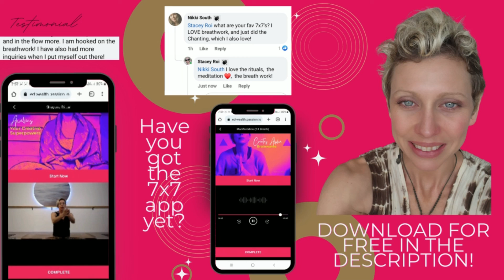Grow Your Business To Multiple 6 Figures This Way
In 2022, I invested 6 months and nearly $50k into 2 Masterminds and a 1:1 coach and no one could get me through my income plateau!

But the beauty of this frustration was that I finally ceased looking outside of myself for the way forward, and I started to trust to look inwards for my own answers.

Doing this, everything within me that was blocking me stepping into my next, soul-aligned level unfolded.

If you are ready to create your own income shift and unleash the Millionaire Business that is already inside you, watch this video for the two powerful steps you must take right now!

00:00 Introduction:  Two Profound Steps To Hit Your Next Income Level
00:35 Step 1 To Hit Your Next Income Level
44:00 My Story From Foodbank To Multiple 6 Figures
03:00 How To Live In The Energy Of Your Next Level Identity
04:15 Why Your Next Shift In Income Is Not (Totally) A Strategic Shift
04:30 The Strategy To Scale To Multiple 6 Figures
06:40 Step 2 To Hit Your Next Income Level
08:00 How To Raise Your Consciousness & Step Into The Income You Want
08:57 Get Your Roadmap To 40K Months and UNLEASH Your Inner Millionaire

Music Clip Copyright Niraj Naik, Soma Breath

AWAKENED WEALTH APP
7 Min Neurosomatic Rituals To Activate Your Miracle Frequency

About Clare Williamson:
Clare Williamson is a Quantum Wealth Mentor & Soul Goal Coach.

Using transformational coaching, subconscious reprogramming, neurosomatic therapy and breathwork, Clare helps 6-7 figure Visionaries change how they make money forever, so they can create more income and impact and be more aligned to their soul goal than ever!

Clare has taken her own transformational journey from foodbank to multiple 6 figures and rediscovered her passion for movement and music through her breathwork, neurosomatic training and own deep healing journey. Clare's playground is now her business, delivering high level Awakened Wealth programmes through a 1:1 Intensive, holistic Mastermind and eco-conscious, transformational Retreats